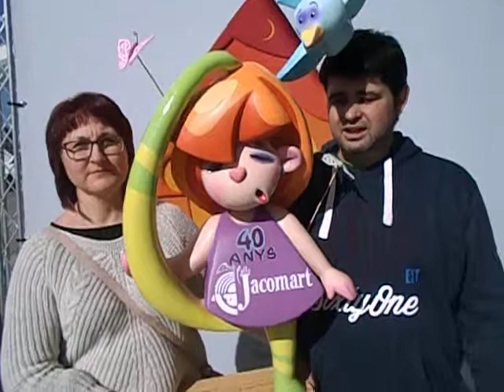Vicente y Amparo llegada ninot a Expo Ninot 2018-las noticias de javier mesa reig